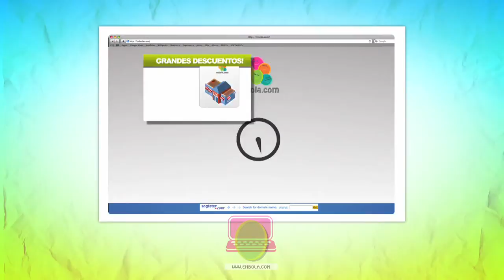enbola.com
Animation for En Bola discount site. (Mexico)